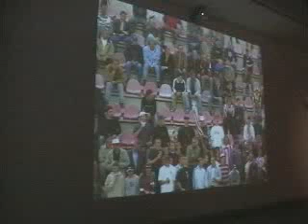Czech Exhibit 2003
Czech exhibit Venice Biennale 2003